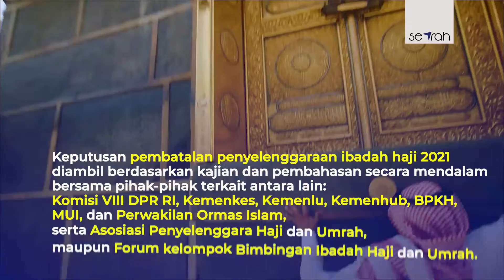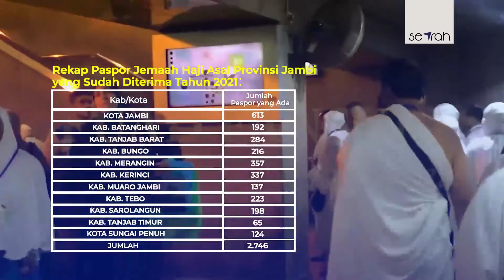PEMBERANGKATAN JEMAAH HAJI INDONESIA 2021 DIBATALKAN